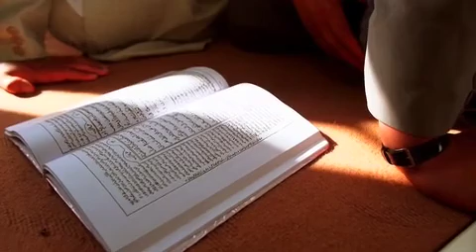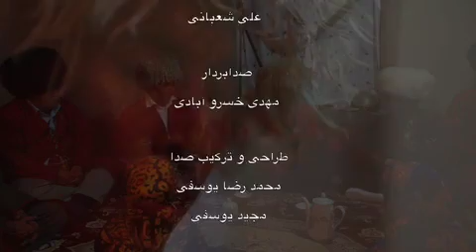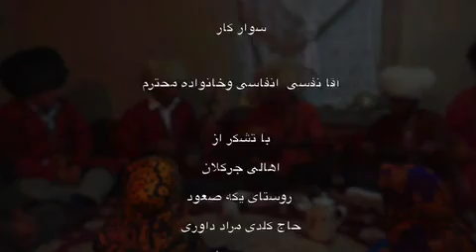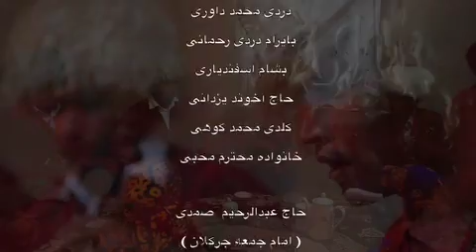حاجی گلدی نویسنده و کارگردان احمد عبدالرحیمی documentary مستند